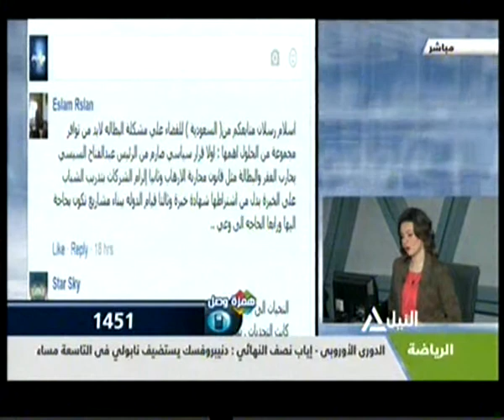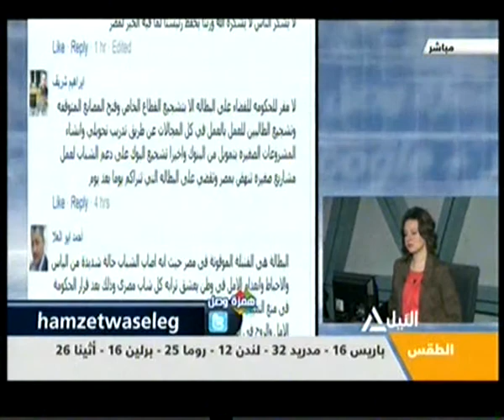كيف ستتمكن الحكومة من القضاء على البطالة ؟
كيف ستتمكن الحكومة من القضاء على البطالة خاصة بعد قرار منع التعيينات فى الحكومة لمدة خمس سنوات؟